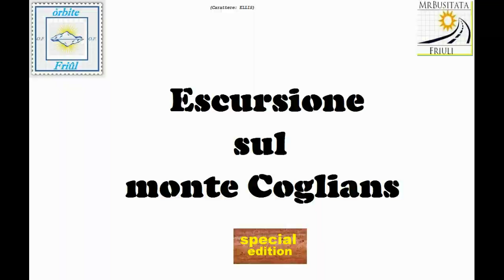Rubrica le mie escursioni Monte Coglians 2014 parte 24